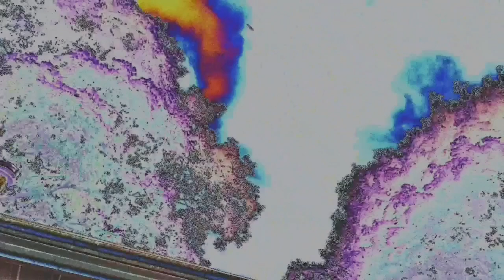TREES OF LIFE BEFORE STORM - JULY 20, 2023 - SUN PASSING OVER TOP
- CLOUDS - SKY VIDEOS - TIME LAPSE -SLOWED AND ENHANCED  CRAZY SKIES
TREES OF LIFE